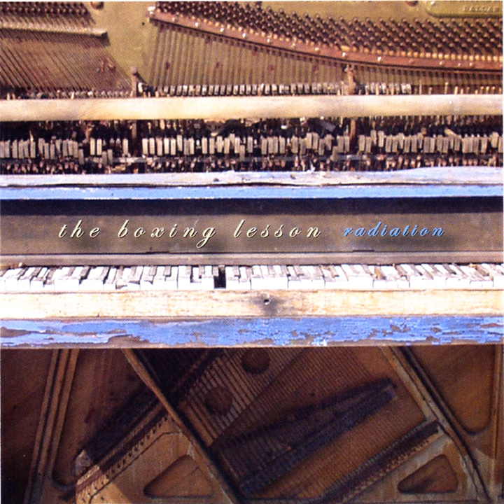pharmacy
pharmacy · The Boxing Lesson

Radiation